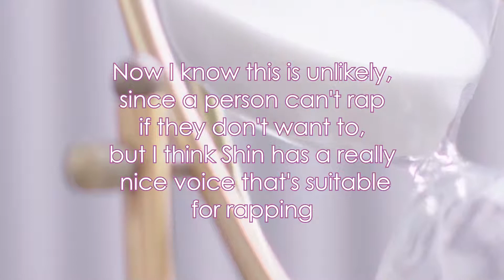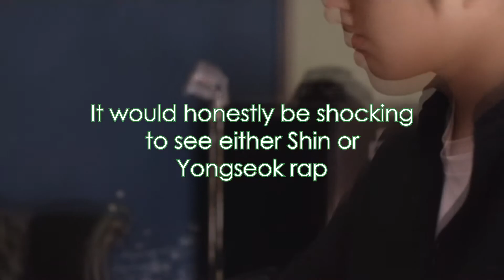What I wanna see from Cross Gene